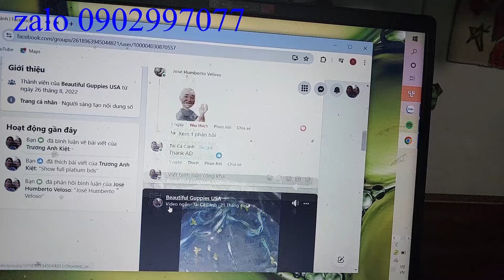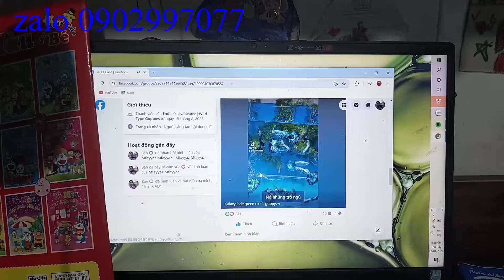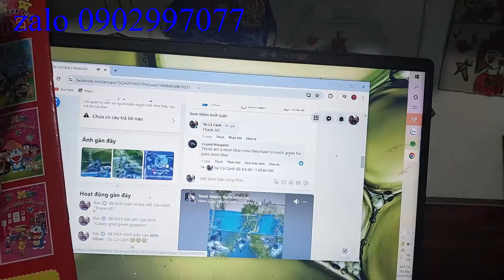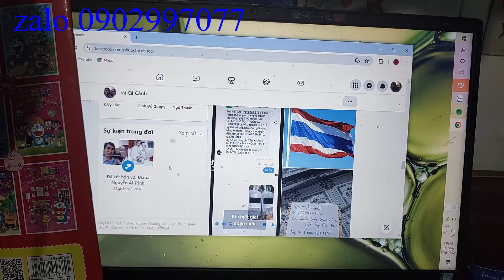Guppy || Báo giá cá bảy màu giá rẻ dành cho người mới - cá lai tạo đã thuần - Tài Cây Cá Cảnh #30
video này mình Báo giá cá bảy màu giá rẻ dành cho người mới  - Cá lai tạo đã thuần.chúc mọi người xem video vui vẽ
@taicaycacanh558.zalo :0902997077